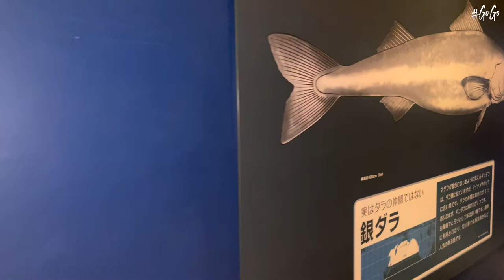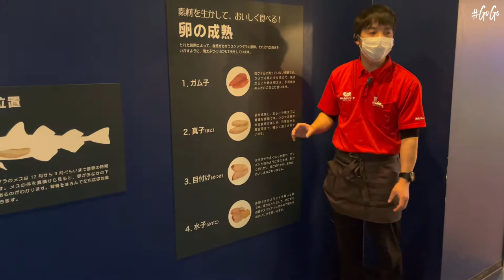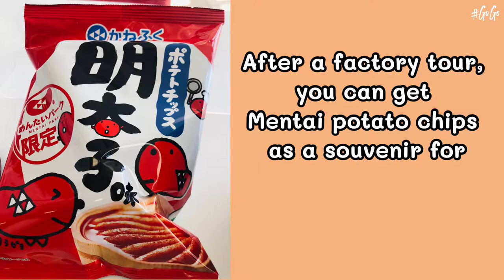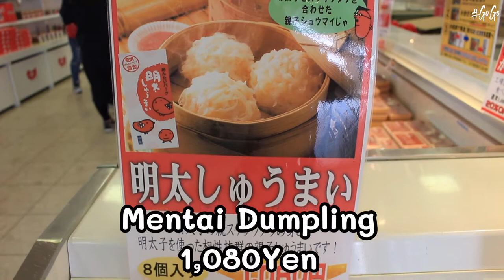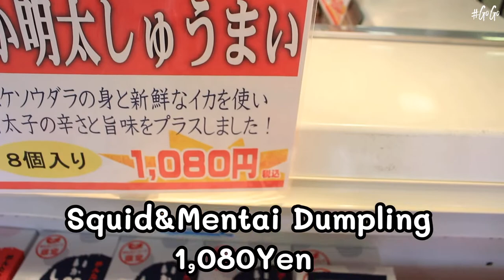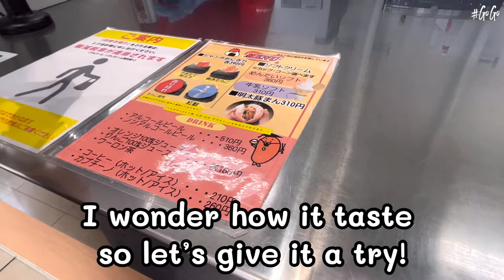【REVIEW】Strange Japanese Foods at Mentai Park Oarai | Japan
Mentai Park Oarai is located in Oarai, Ibaraki Prefecture.
It is the only park in the Kanto region, and many people come from around the Kanto region every year.
Please come along with sightseeing!

PEJ Co.,Ltd
Japan Travel Agency